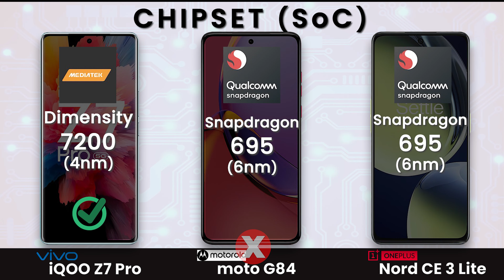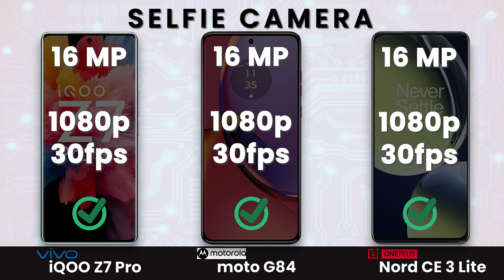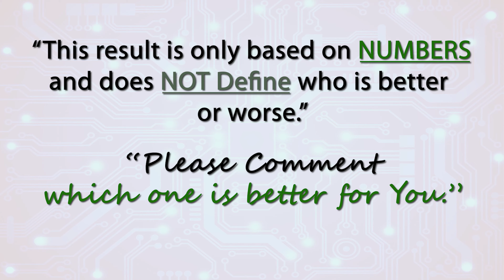iQOO Z7 Pro vs Motorola moto G 84 vs OnePlus Nord CE 3 Lite | Full Comparison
|| S-U-B-S-C-R-I-B-E ||